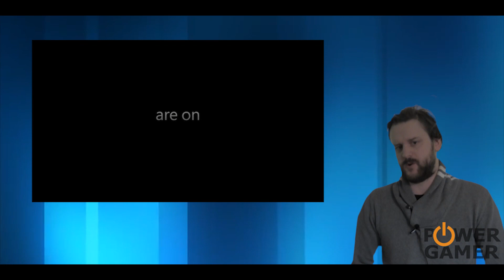Gamerfeed - Imponerande, mycket imponerande!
Playstation 4 är populär i Japan, Titanfall kommer äta upp ditt stackars hårddiskutrymme på din Xbox One och Microsoft dementerar rykten om dåliga försäljningssiffror.